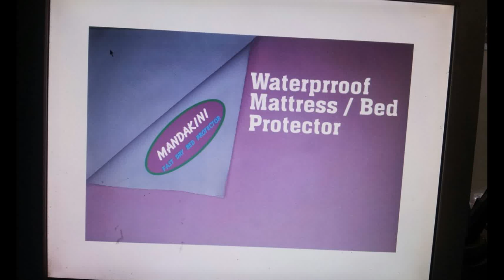Baby Bed Protector (Mandakini) - Blue Red Purple and Brown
MANDAKINI – Waterproof Mattress / Bed Protector Mat

- Ultimate allergy Protection
- Superior Protection Against Bed-Wetting
- Air vapour Breathable Durable Waterproof
- Water Absorbent
- Dries Faster and light Weight
- No or Minimal Rashes And highly Hygienic
- Diaper Free Nights for babies
- No feeling of heat and Uninterrupted sleep for mom/dad and baby
- Smooth, cool and old age
- Fast Drying
- Best quality product for long term use

Product Type:

Mandakini Blue Bed Protector
Mandakini Brown Bed Protector
Mandakini Red Bed Protector
Mandakini Purple Bed Protector
Key Feature: -
1. Brand: - Mandakini
2. Product Type: -Soft and smooth bed protector
3. Material: - Cloth
4. Colour: - Blue
5. Quantity: - 1

Size available: -
S - 50cm X 70cm
M - 70cm X 100cm
L – 100cm X 140cm

For further information please contact Mr. Shekhar Saldur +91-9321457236

posted By Shekhar Saldur